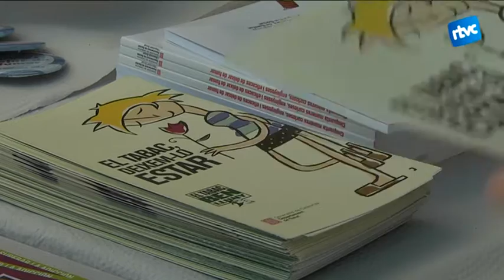Cardedeu celebra la festa de la Salut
Per celebrar el dia Mundial de la Salut, Cardedeu ha celebrat una festa amb l'objectiu de millorar els hàbits de vida saludable de la població. Mitjançant activitats i paradetes s'ha informat i conscienciat a la població de la importància d'una dieta equilibrada i de mantenir un control de la nostre salut per prevenir possibles malalties.